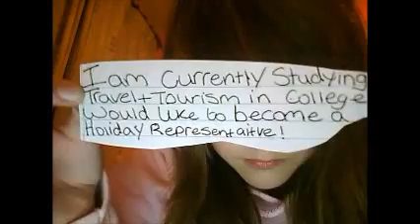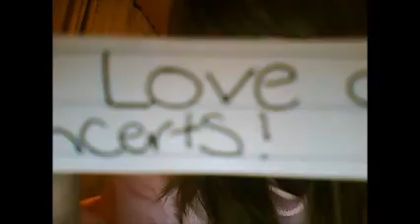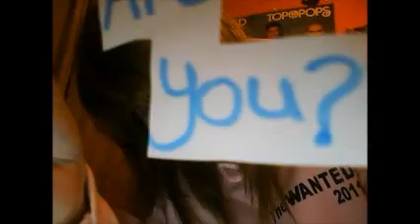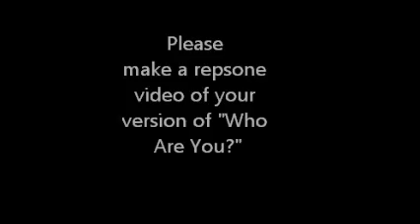I'm Rebecca "Who Are YOU??"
I'm Rebecca Who are you ? Hopefully you enjoy the video.